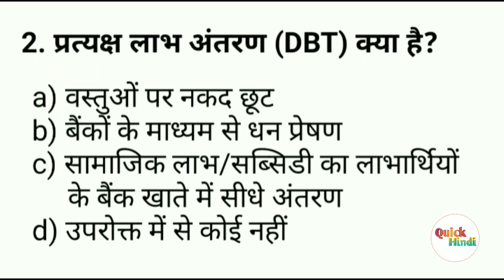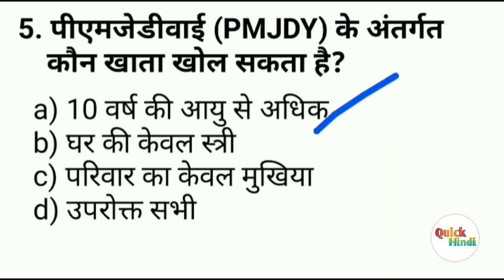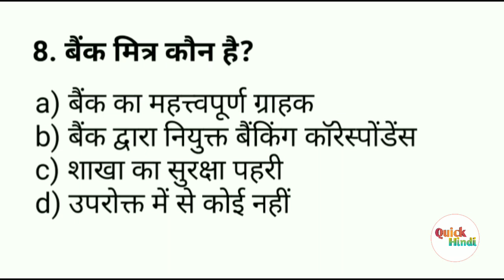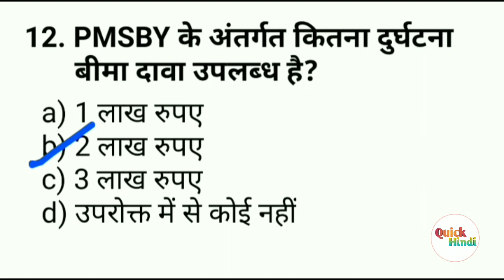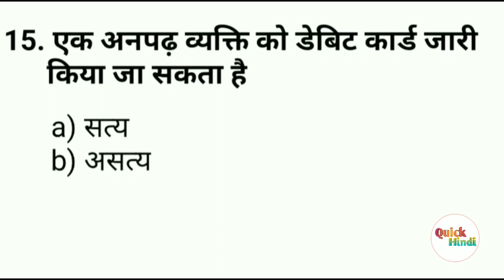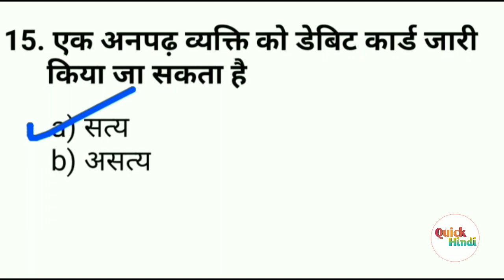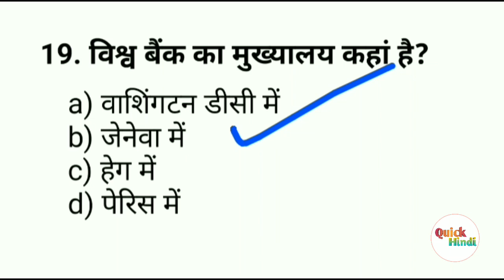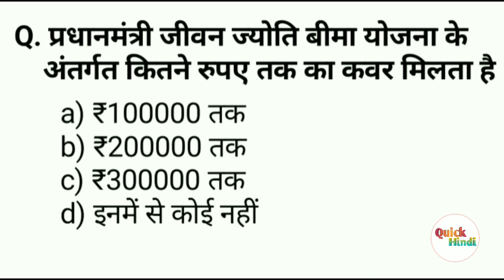Most Important Banking Questions and Answers for CCC Exam | ccc computer course in hindi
हेलो दोस्तों,
       इस वीडियो में आपको CCC परीक्षा में बैंकिंग से संबंधित पूछे जाने वाले अति महत्वपूर्ण प्रश्नों के बारे में बताया गया है जो कि बार-बार परीक्षाओं में पूछे जाते हैं खासकर यह ccc exam  और बैंक से संबंधित परीक्षाओं के लिए अति महत्वपूर्ण है

Your Query :
1. CCC most important question in hindi
2. ccc important question
3. computer question for ccc
4. ccc course
5.ccc online test
6. computer question for bank po
7.ccc exam preparation
8. computer full form
9. banking question for ccc exam
10. ccc banking questions and answers in hindi
11.ccc important question in hindi
12. ccc most important question in hindi
13. ccc computer course in hindi
14. ccc exam
15. ccc banking related questions and answers
16. ccc exam video
17. banking questions for ibps po and clerk